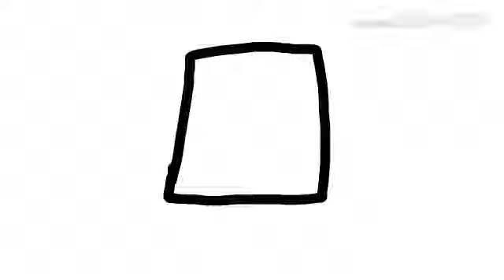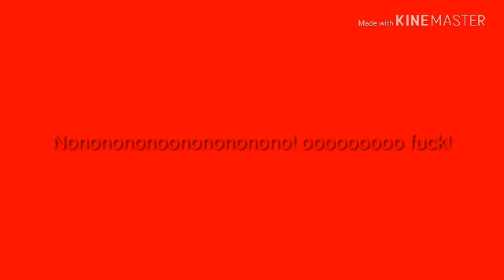Baldi error v8